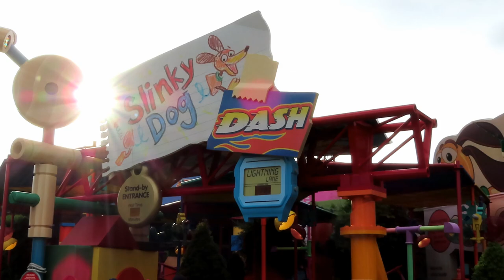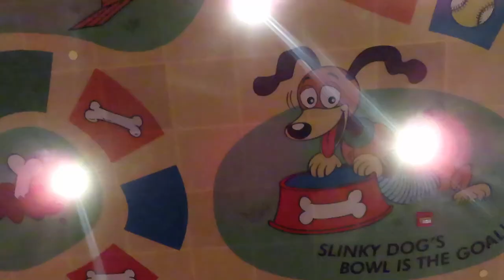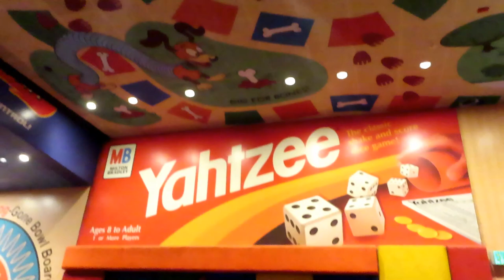Slinky Dog Dash at Disney's Hollywood Studios Off-Ride Footage (No Copyright)